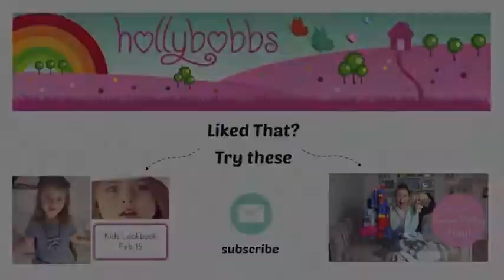Kids Lookbook March 15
Our favourite outfits for February 2015.

Holly wears:
Sparkle Top from Rocket & Rose
Coat by Mini A Ture from Busy & The Boy
Boots from Marks & Spencer

Outfit 2:
Leggings by Gardner & The Gang from Kyna Boutique
Top as before

Outfit 3:
Top by TU at Tesco
Skirt and Headband from Willow London

Jack's Outift:
Top by Individual from Busy & The Boy
Coat from Vertbaudet
Jeans from Sainsburys
Shoes from Sainsburys